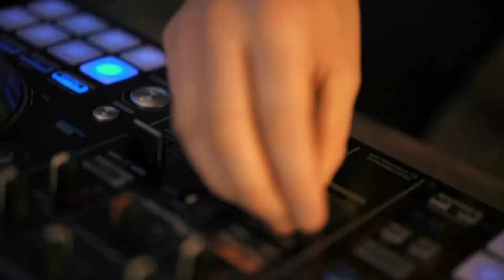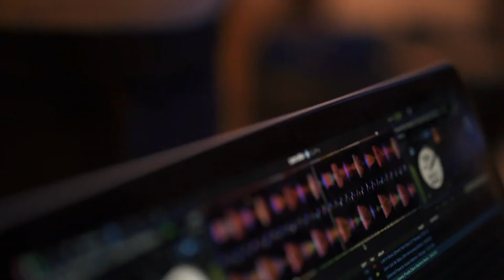DJ Sax & Bongos // Book Now at Warble Entertainment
DJ, Sax and Bongos are Andy on Bongos and Si, who combines the Sax and DJ element.

Si is a professional saxophonist and began playing saxophone at 10 and went onto graduate aged 21 with a Bmus (hons). Si is also an experienced DJ, having DJ'd for Karen Harding for a number of years. Si is regular performer at the Alan Shearer Foundation Charity ball, supporting Olly Murs, Beverly Knight, Jess Glynn and Gary Barlow. Simon has also appeared on the latest Channel 4 series of ‘Celebrity Come Dine With Me’. Si has recently played weddings at venues such as The Savoy, The Mayfair hotel, The Rosewood and The Hilton.

For More Live Musicians, DJ's and Sax Players For Hire at Warble Entertainment